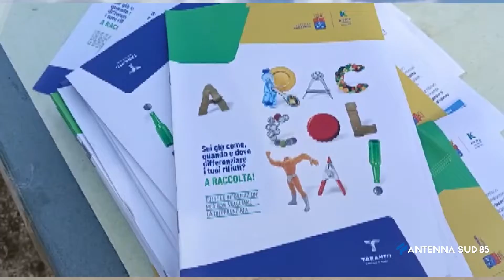02 Agosto 2021 Marina di Taranto - Da oggi la differenziata